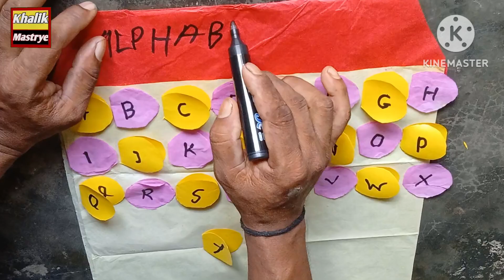ALPHABET H0USE FLN TLM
Khalik Mastrye